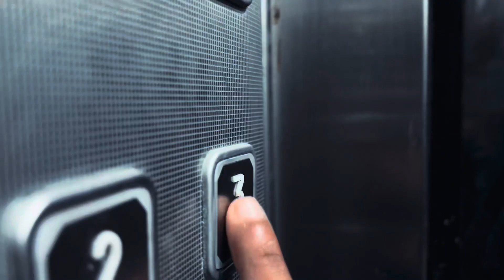Best cinematic ghost video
The ghost video in cinematic mode with dark light